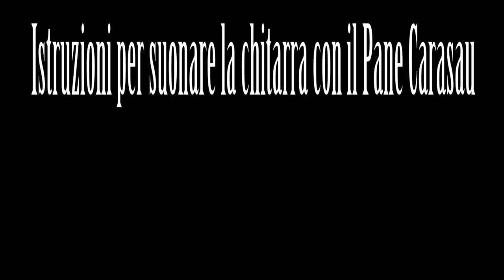Come suonare la chitarra con il pane carasau.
Forse è meglio mangiarlo.

(la canzone è Mayonaise degli Smashing Pumpkins. più o meno)